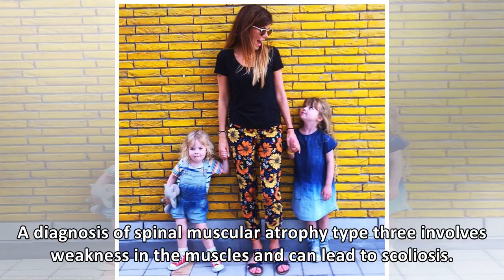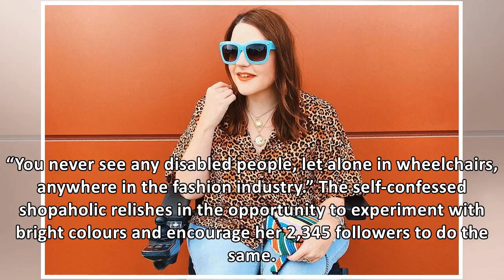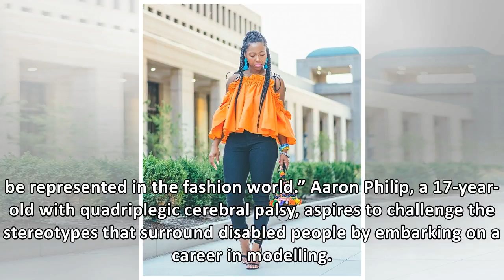Instagram blogger inspires others with disabilities to enjoy colourful fashion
The fashion industry has been making strides in recent years to become more inclusive and diverse. H...